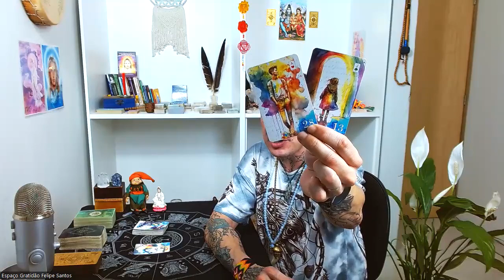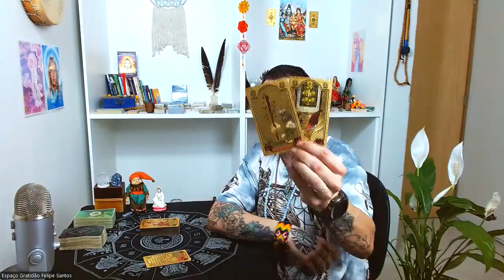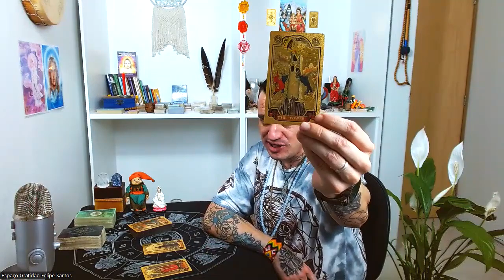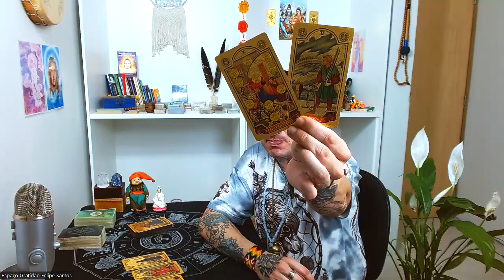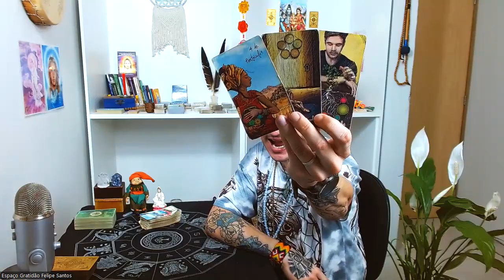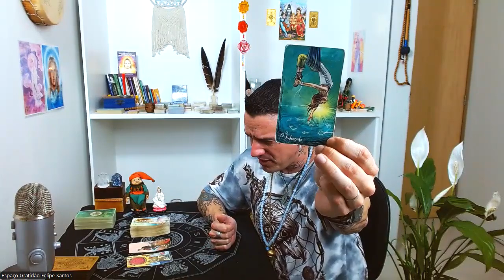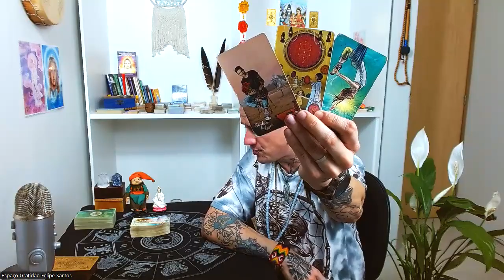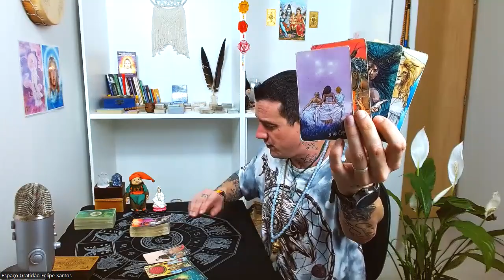♍Virgem - Outubro 2023: Escolha Sua Felicidade Sem Culpa! 🗝️🦋✨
Em nossa leitura de tarot especial para Virgem em Outubro de 2023, saiba que não há culpa em escolher sua felicidade. Você merece! 🗝️🦋✨

Descubra como o tarot pode ajudá-lo a abraçar sua jornada em direção ao bem-estar e à realização pessoal. Não deixe de assistir e compartilhar com todos que buscam a felicidade sem culpas! 🌟🌻

Terça-feira: Explorando Áries, Touro e Gêmeos.
Quarta-feira: Mergulhando em Câncer, Leão e Virgem.
Quinta-feira: Equilíbrio com Libra, Escorpião e Sagitário.
Sexta-feira-feira: Sintonizando Capricórnio, Aquário e Peixes.

🔮Link de Acesso ao Clube do Tarot

🎴 Decks Mágicos para Você! 🎴
Explore os decks que uso para leituras e em meu dia a dia. Garanta o seu:

- 🎴O Tarô De Marselha

- 🎴Tarô Videntes da luz

- 🎴Tarô de Waite

- 🎴Tarot dos Anjos

- 🎴Crowley Thoth Tarot

- 🎴Golden Lenormand Oracle

- 🎴Tarô Egípcio Kier

- 🎴Cartas Seres Ascensionados

- 🎴Shadowscapes Tarot das Fadas

- 🎴Tarô da Fitoenergética

- 🎴Cartas xamânicas: A descoberta do poder através da energia dos animais

- 🎴As cartas do caminho sagrado

- 🎴O tarot da fraternidade branca

- 🎴Oraculo de Kuan Yin

- 🎴Livro - O Caminho do Tarot

✨Escolha o seu favorito e comece sua jornada mística. ✨

🌱 Parceiros Inspiradores 🌱
Confira as sementes do amor em:

Se sente no coração, faça uma doação para o canal e ajude-o a se mantr de pé e crescer ainda mais: